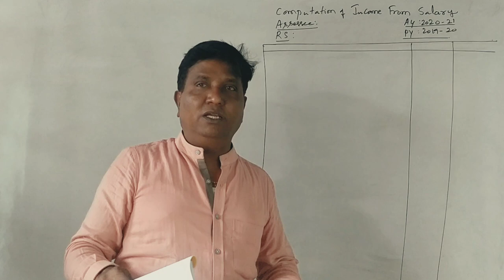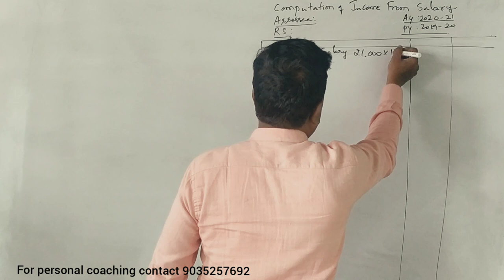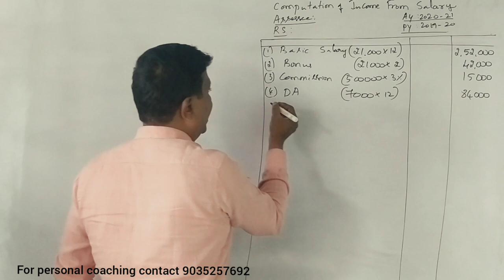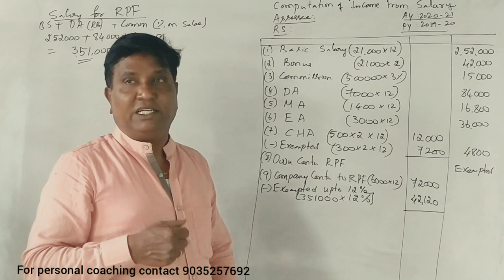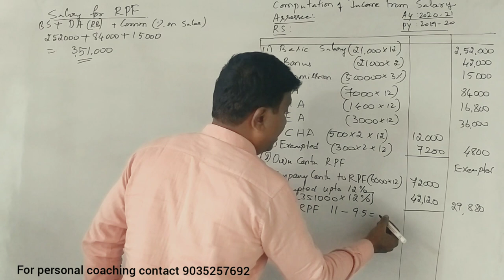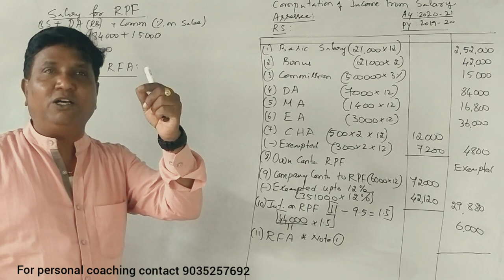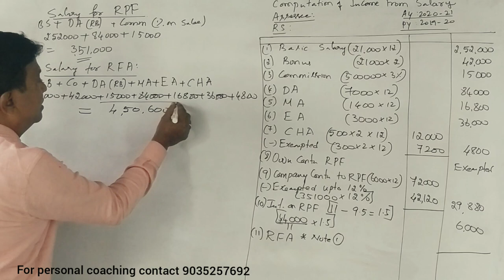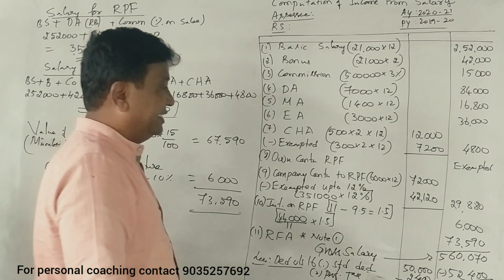Income from Salary in Kannada PART 16 B.Com 2014 B Question Paper for 14 Marks (Srinath Sir)